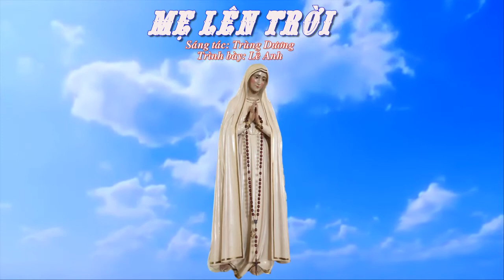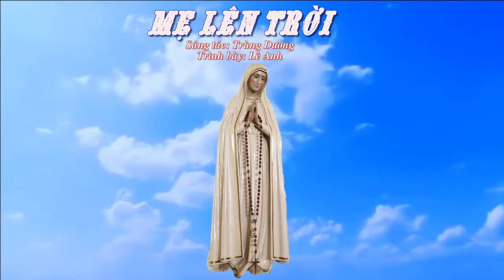Mẹ Lên Trời - Sáng tác: Trùng Dương - Trình bày: Lê Anh